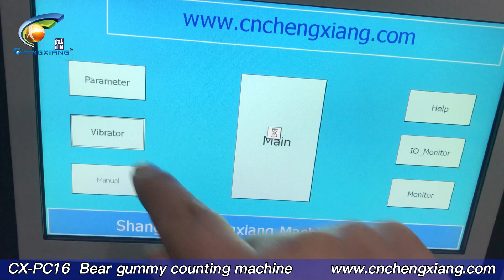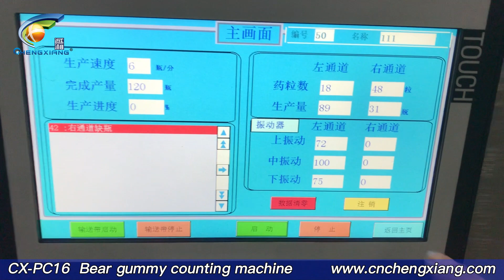CBN Gummy Bear Counting Machine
The CBN Gummy Bear Counting Machine is an efficient counting equipment suitable for precise counting of CBN Gummy Bears. It has an advanced counting and control system that can quickly and accurately complete the counting task.

Hot selling machine & company profile